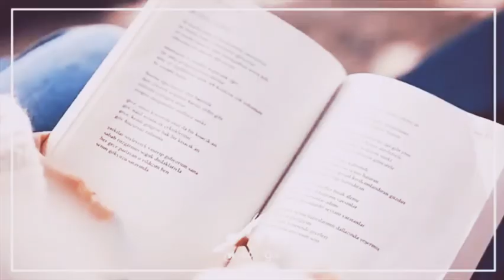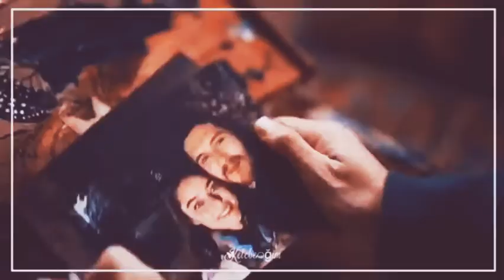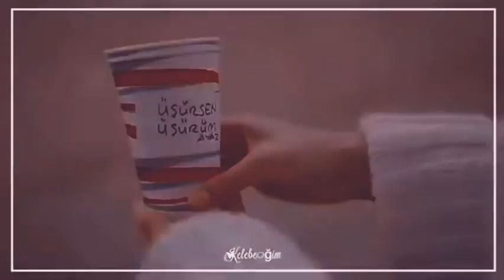Карсен Бонев -,, Не те преживявам "2020